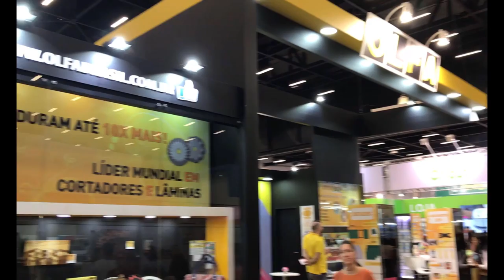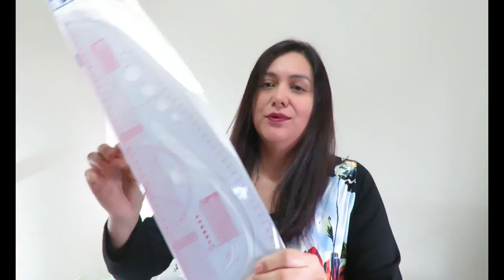My first ever craft expo experience. megaartesanal2018 in BRAZIL. HUGE!!!! plus a little haul.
I attended the largest craft expo in South America and it was HUGE!  I have a haul to share. I had a fun fun day at the biggest craft expo ever! I travelled 2.5hrs to São Paulo in a bus full of lovely ladies and met lots of new people.

I found some needed sewing tools and some nice fabric too.

Let’s Connect!